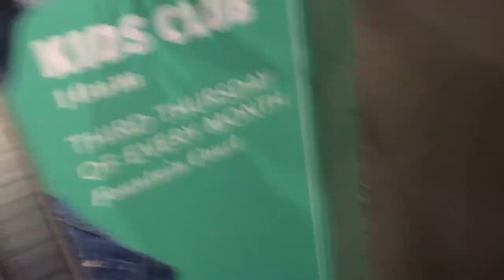going to slcc || vlog boi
stay yeehaw or neehaw

make sure to like & sub if ya want mate

umm see ya